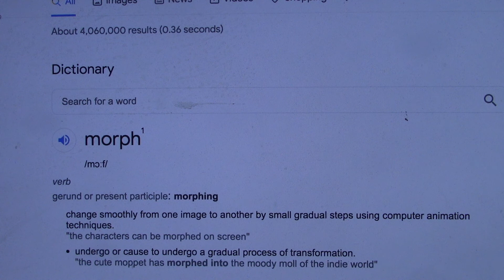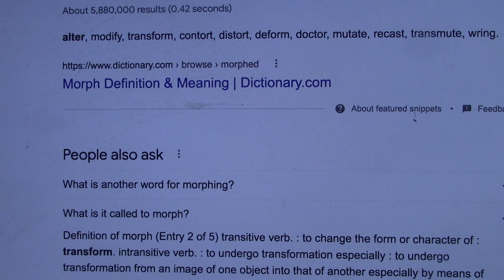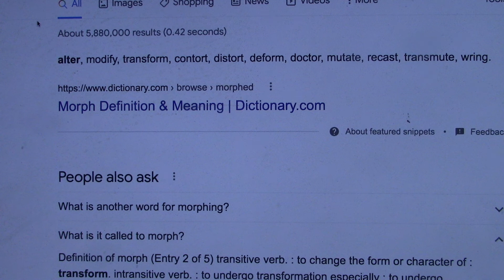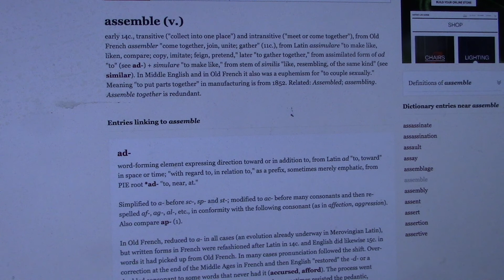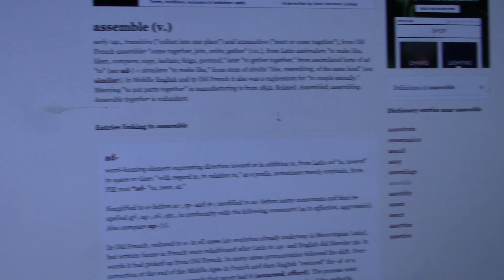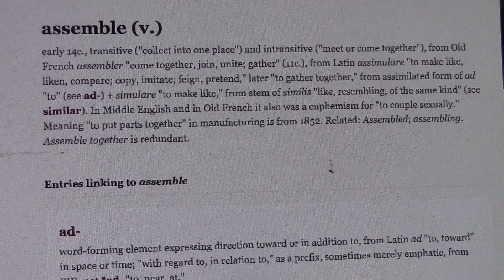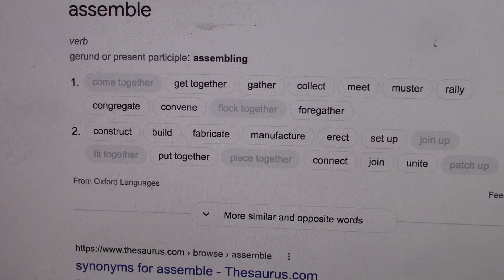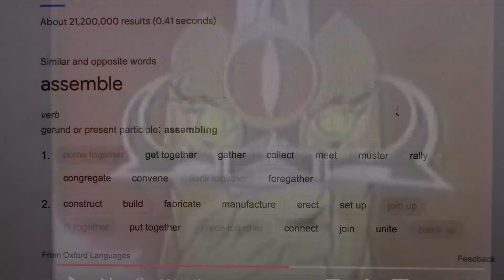We are morphing from worms into GODS!!!!! Isaiah 41:13-15